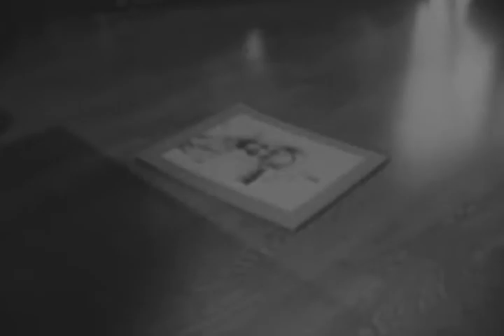Timeless Pain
"Timeless Pain" is a dramatic short film written by (Comedian) Kamal Symonette-Dixon.  Kamal created, wrote, and filmed this short film during the summer of 1997 while studying film at an undergraduate summer film program at NYU in 1997.  Kamal filmed "Timeless Pain" in Manhattan during the summer of 1997.  "Timeless Pain" is a silent film shot in 16mm in black and white and it is the fifth film Kamal created.  "Timeless Pain" is one of five short films Kamal created during that summer of 1997 at NYU.  For "Timeless Pain" Kamal Symonette-Dixon wrote, directed, and edited (he spliced the film on a Steenbeck) the film.  "Timeless Pain" won an award in Clark Atlanta University's Film Festival in 1997.